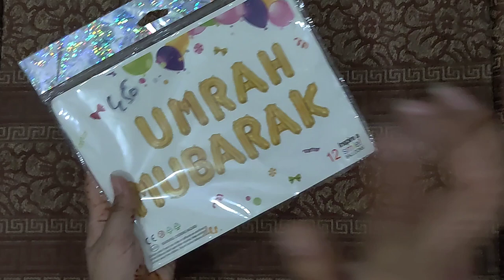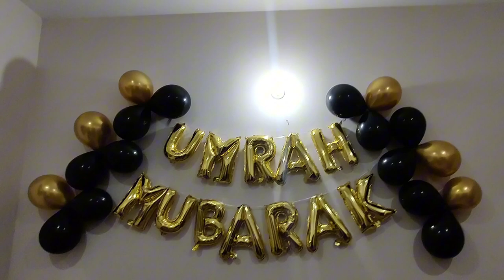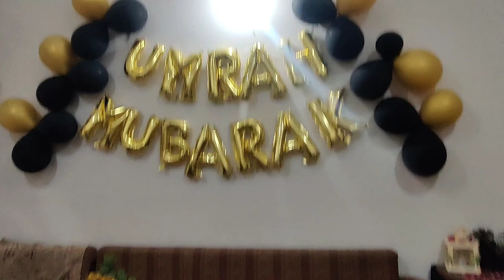Umrah Mubarak Decor Ideas for Welcoming your Loved Ones 🤗♥️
Hey everyone! Today, I'm sharing some tips to decorate your home and make it extra special for your loved ones returning from Umrah. I went all out to celebrate my mom's return by decorating the entire room with a theme of golden and black balloons, and adding flowers everywhere. I also prepared chocolates and a bouquet of artificial golden flowers, which my mom absolutely adored. As a special touch, I crafted a flower ring decoration with the words "Umrah Mubarak" written on it, which I'll also showcase on the table in the video. I set up a beautiful display on the table with a garland of flowers and other decorations on a golden tray, all coordinated with a black cloth to match the theme. Towards the end, I treated my mom to a delicious spread of biryani, custard cake, and sweets. She was over the moon with the setup, and I hope you can use these ideas to welcome your loved ones too. I put a lot of effort into all of this, and I'm excited to share it with you all. I hope you enjoyed this idea and found it inspiring.

On my channel, you'll find lots of easy handmade arts, crafts, home decor ideas, and many  more.